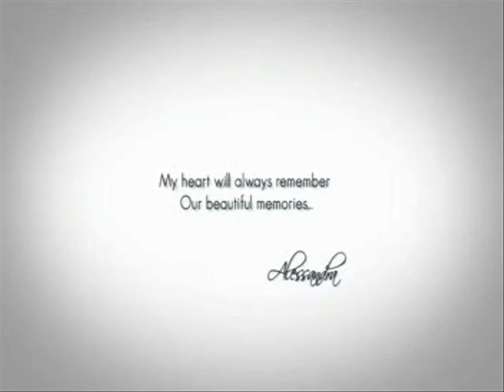Cleopatra Stratan Versi Baby 17 Bulan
Pendidikan gerak pada anak yang menyenangkan. The Joy Of Movement.